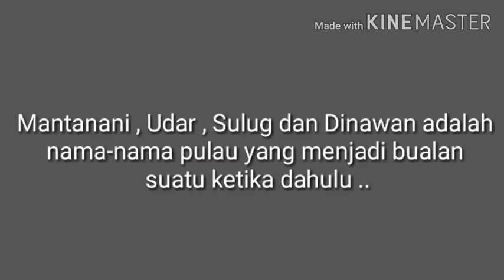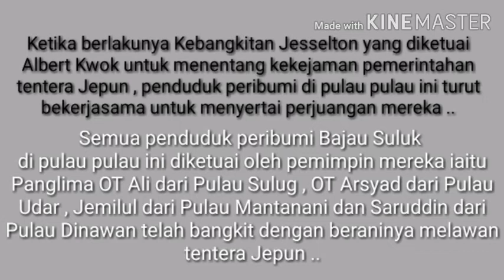Penglibatan Bajau Suluk melawan Tentera Jepun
Suluk Bajau Iranun Channel